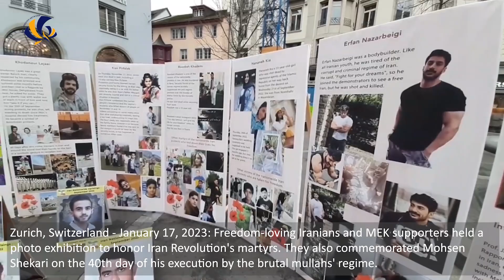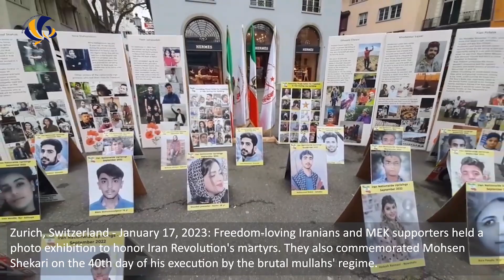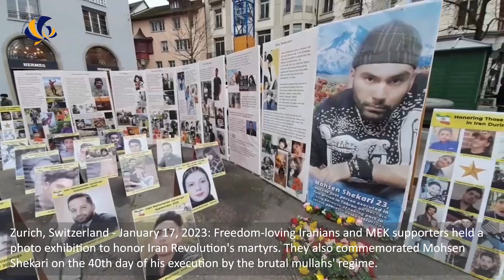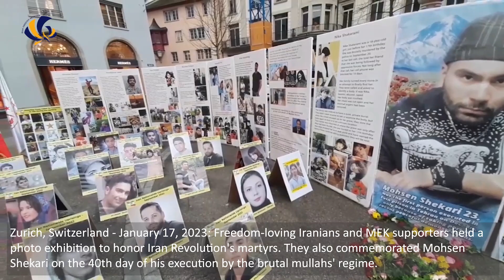Zurich - January 17, 2023: Freedom-loving Iranians and MEK supporters held a photo exhibition.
Zurich, Switzerland - January 17, 2023: Freedom-loving Iranians and MEK supporters held a photo exhibition to honor Iran Revolution's martyrs. They also commemorated Mohsen Shekari on the 40th day of his execution by the brutal mullahs' regime.